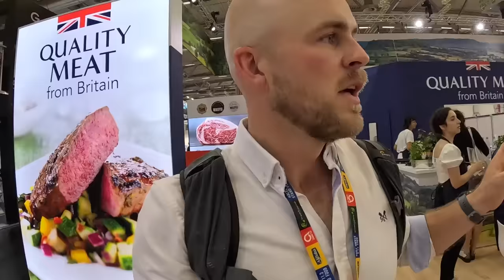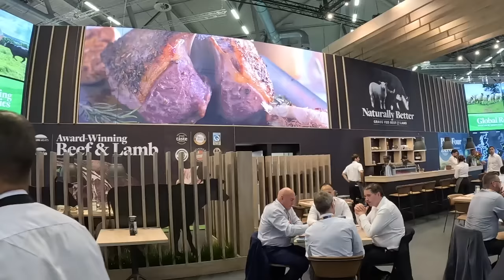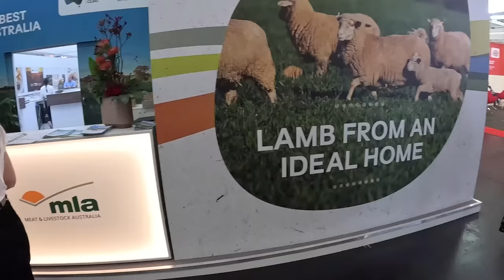WHY MEAT EXPORTS ARE KEEPING BRITISH FARMING ALIVE! And what we can learn from other countries!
In this video I go on an adventure to Cologne, Germany. I have been invited to an international food and beverage trade fair where all the wheeling and dealing goes to between countries buying and selling red meat.

If your a farmer or interested in what goes on behind the scenes when selling British Red Meat and Pork internationally, you will not want to miss this.

Its heavy, full of information and gives my honest opinion on how important these markets are to the things we produce on farm.

I hope you enjoy it and let me know what you think to it all.

The YETI mug I carry everywhere (other sizes available)

My Gear - (If you could use these links it will massively help me out and doesn’t cost you anything!)

Camera - GoPro Hero11
Mic - Rhode VideoMic Go 2
Mic - Rhode VideoMic Go 2 with Deadcat Windshield
Drone - DJI Mini 3 Pro
Tripod - Ulanzi

What I wear - Most of my clothing can be found via the Pasture Tec website above!